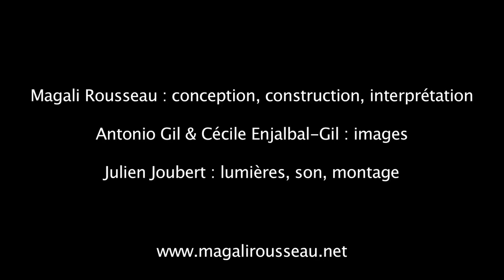Permis de construire I Je brasse de l'air I Le 04 mai 2024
[Performance mécanisée]
On déambule dans le clair-obscur d’un espace hors du temps, peuplé de machines qui entrent dans la lumière et s’animent tour à tour. Toutes déploient des trésors d’ingéniosité dans des tentatives d’envol que l’on sait vouées à l’échec. Les mécanismes que l’on découvre sont délicats, intelligents, poétiques, (solitaires, touchants). Ils peuplent une zone particulière de notre imaginaire, nourrie de nos espoirs et de nos peurs.

La soirée se poursuivra avec la représentation de "On aurait dit", une exposition marionnettique de la Cie Permis de Construire.

Tout public +7 ans
Durée : 90 min